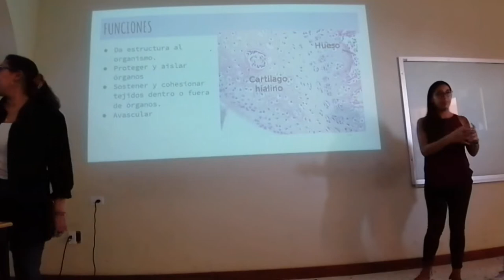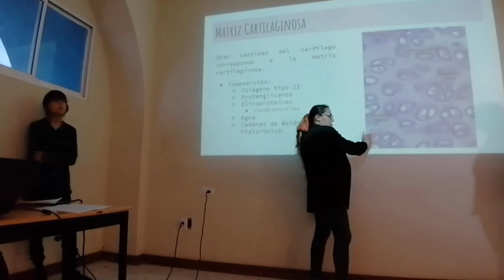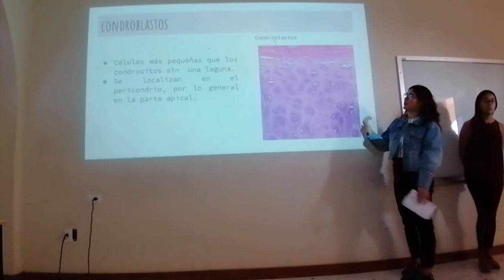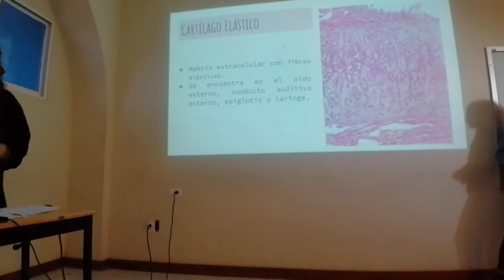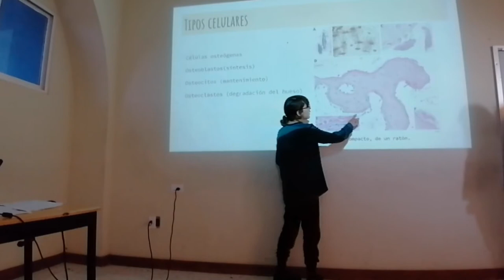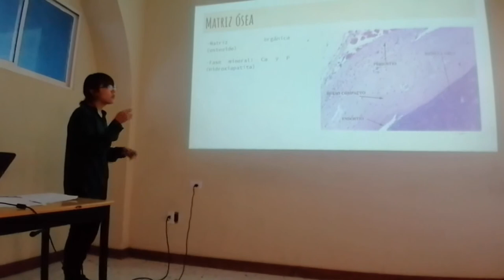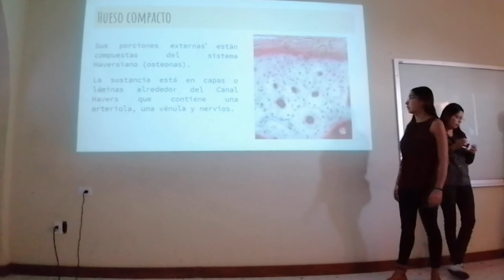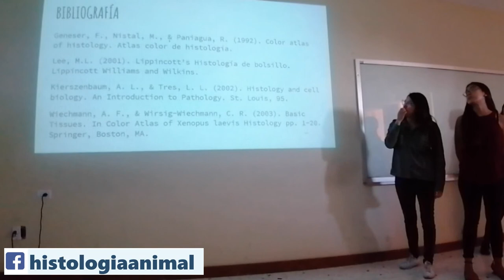Tejidos de Sostén - 20-I TV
Exposición escolar del tema Tejidos de Sostén para el curso regular 20-I TV.